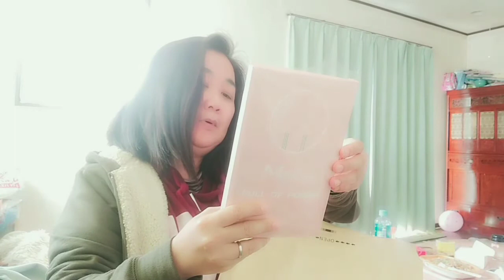Fil -,Jap Magbubukas Tayo Unboxing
Dumating Na Order Ko Online🤗☺️